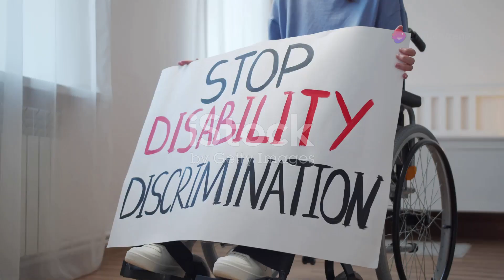Celebrating Disability Pride Month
Disability Pride Month celebrates people with disabilities, their identities, their culture, and their contributions to society.